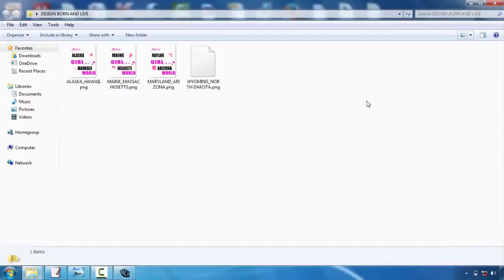Vector Images For Tshirt Design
T-shirts design is turning into one of one of the most popular electrical outlets for creatives. Whether you're an illustrator, graphic developer or typographer, the idea of having your style on a T-shirts is a quite awesome concept  However, the process can be a daunting thought. Fortunately, Mike Ng of SOYU T-shirt layouts has taken time out of his active scheduele to bring you 10 pro pointers for T-shirt layout.  Take your time and also discover your concept.  Sketch it out, go with a stroll, produce a couple of variations, have something to eat, do a full brainstorming process. After that sleep on it. And do it over again. If it pertains to you straight away, excellent. Yet check out other options just in case.  Envision the layout on a shirt  Having actually worked on both print as well as internet throughout the years. I know the huge distinction between layout on display as well as a published item. Do not be afraid to mock it up on an image of a version, print it out if essential and also location it on a real tee, and certainly develop your art work at actual dimension.  etail is king however keep things easy  Every person values terrific drawing capability and also focus on detail. There is nothing much better than seeing an actually well carried out masterpiece on a tee, that you can research for hrs.  Yet similarly, several of one of the most classic designs have been the simplest and also get the message throughout with their simplest form. Throughout the middle and also you might battle to supply a successful layout.  Consider your market  This is an essential one. Are you designing for male or women, young or old? At the end of the day you're developing a product that you want individuals to use. Like a good marketeer would certainly do, make a note of the precise individual you intend to bring in to your design-- who they are, just what they such as, what other brand names they like as well as go from there.  All about colour!  Use the T-shirt colour properly and also try selecting complementary colours. If you're utilizing Adobe Illustrator, activate Worldwide Shades. It's an outright life saver as well as will certainly save you a lot time. You could likewise make use of Halftones to make one of the most of the restricted colours you're permitted to utilize.  Prepare your artwork properly  Usage Pantone Colours when screen printing, the printers will certainly like you for it. They'll additionally like you if you outline text and broaden any type of strokes you may have. There are lots of good tutorials around relying on whether you're utilizing Illustrator or Photoshop.  Resource a great printer  Promotion So your layout is completed as well as properly artworked, however your tee will only be as ever as great your printer. You could give a shout over to a trusted company like White Duck or you might even provide your local screenprinter a telephone call. But it is essential to take time to discover what type of tee you wish to print on.  The weight, the sizes, the labeling options, price, etc, all impact the end item. This takes a while and will call for speaking with different business, yet something is for certain ... take care of a business that wants to treat your tee as an end retail item and will certainly manage your deal with treatment. Screenprinting is an art.